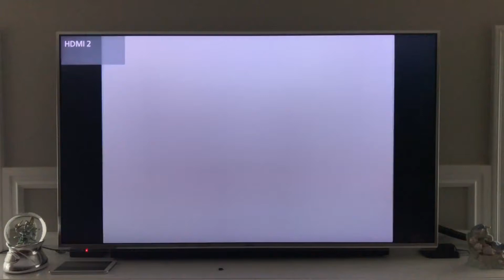Somerset Entertainment Logo (2008) (with Warning Screen)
via YouTube Capture Taken from Winter Serenity DVD